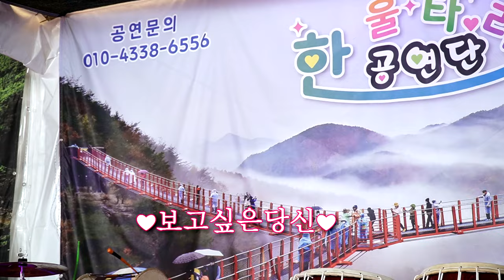예진이품바 - 보고싶은당신 (원곡: 가수나용희)